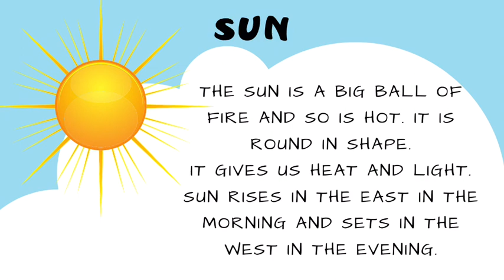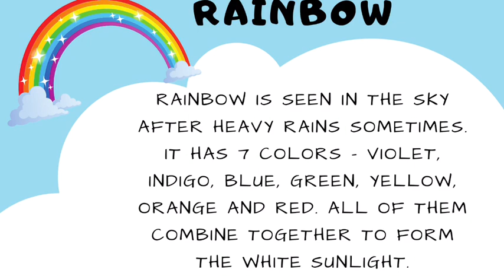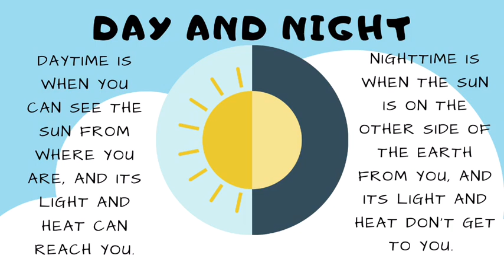OUR UNIVERSE EVS NCERT CLASS-2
Things we see in the sky.
The textbook of class 1 and 2 are written with a view that child will get the understanding of EVS as an integrated subject. That’s why there are no textbooks of EVS in Class-1 and 2.
These videos have been created keeping in mind the important concepts to be taught in EVS.